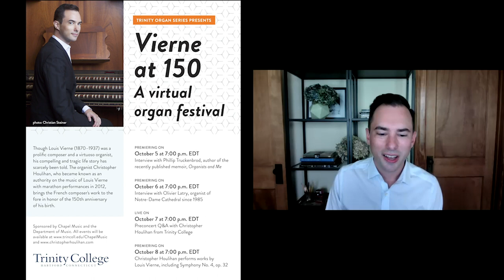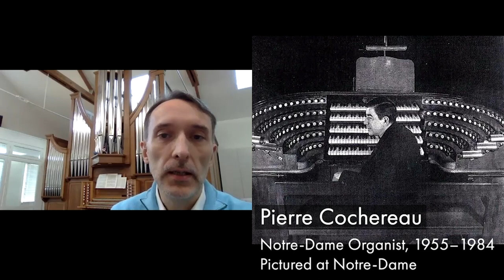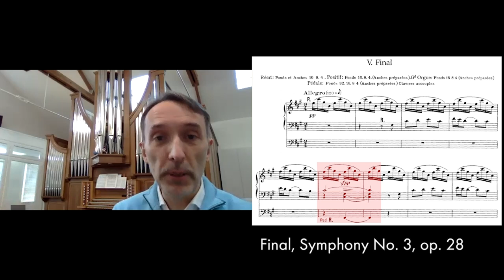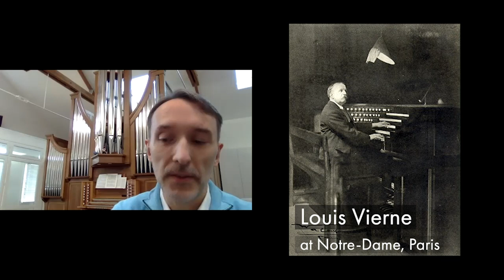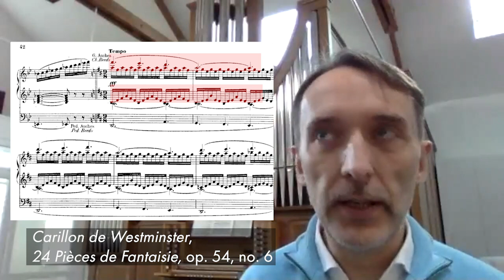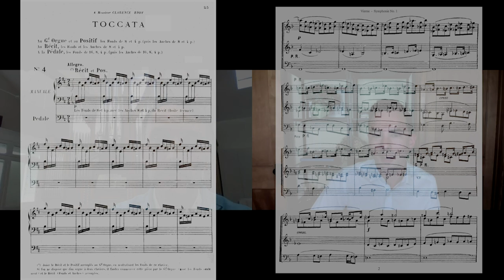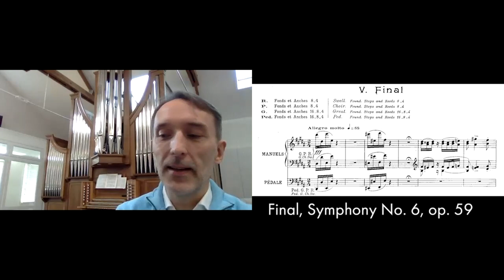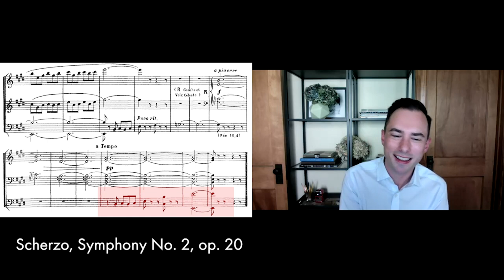Vierne at 150: A Conversation with Olivier Latry, organist of Notre-Dame Cathedral, Paris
Trinity College Organ Series presents Vierne at 150: A Virtual Organ Festival

Though Louis Vierne (1870–1937) was a prolific composer and a virtuoso organist, his compelling and tragic life story has scarcely been told. The organist Christopher Houlihan, who became known as an authority on the music of Louis Vierne with marathon performances in 2012, brings the French composer's work to the fore in honor of the 150th anniversary of his birth.

October 5, 2020: Interview with Phillip Truckenbrod, author of the recently published memoir, "Organists and Me" (available

PREMIERING ON October 8 at 7:00 p.m. EDT